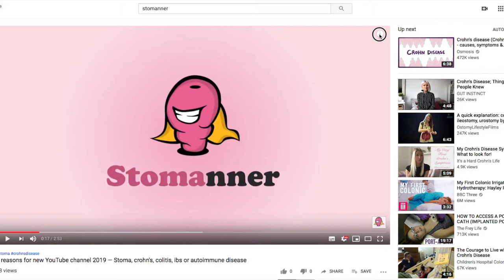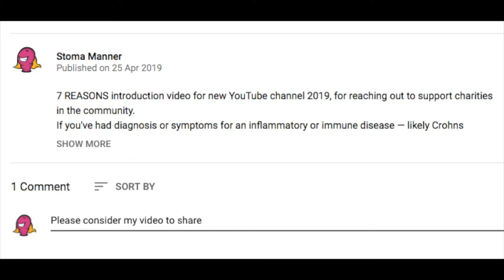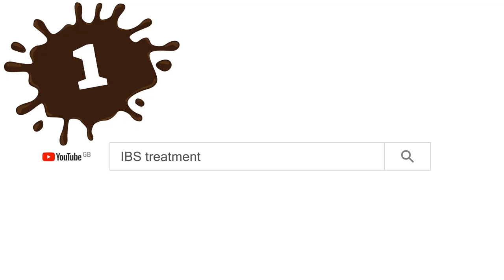IBD or IBS | YouTube shared videos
What is the difference between Inflammatory Bowel Disease vs Irritable Bowel Syndrome?
The best 5 IBD vs IBS YouTube videos you've probably not seen yet!

What is IBS?
Inflammatory Bowel Syndrome (IBS) can be a chronic autoimmunity illness that effects the intestinal area inside the body; by disruption in the communication between the brain and the GI tract, often causing a combination of abnormal pains in the guts and increased bodily functions or sickness.
Abdominal pain is the most common symptom and a key factor in diagnosis, but there are others like diarrhoea or constipation, bloating, food intolerance and fatigue.

What is IBD?
Inflammatory Bowel Disease (IBD) is normally ulcerative colitis or crohn's disease.
The most significant difference of IBD versus IBS, as well as additional symptoms, is that IBD can be a long-term conditions that involves inflammation of the gut.

If you've been diagnosed with a chronic illness that effects the bowel — like crohn's disease, colitis, inflammatory bowel disease/syndrome (IBD/IBS) or similar immune disorder — and want to know what IBS vs IBD means, this Episode has relevant YouTube videos chosen for Series 1 about IBS or IBD.

BEST 5 VIDEOS for "STOMA MEANING"

  (Wendy Leung)

  (That Crohn's chick)

  (Connecticut GI)

  (Panda Coaches)

  (TDDC San Antonio)

SERIES 1 INCLUDES:
Episode 1 - IBS vs IBD
Episode 2 - What is IBS or IBD
Episode 3 - Inflammatory Bowel Disease symptoms
Episode 4 - IBS treatment

VIDEO CONTENT

Instead of making all my own YouTube videos, find and share the best ones that other people have created.

That way we can make those ones more popular and especially help with the videos or
channels that don't always rank high in the search.

IBS vs IBD
IBD vs IBS
IBS videos
IBD videos
IBS YouTube
IBD YouTube

* * video ref:Best-5-YouTube-videos-IBS-IBD-Series-1-Episode-1 * *